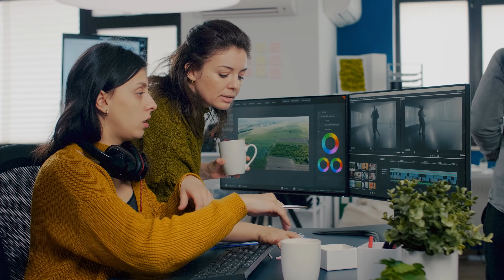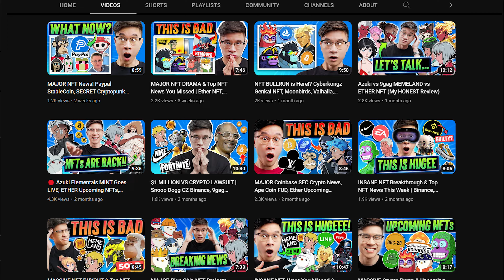3 UNUSUAL Hacks to Land Your Dream Job (in any industry)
If I had to start over today, this is the only business I’d build in 2025